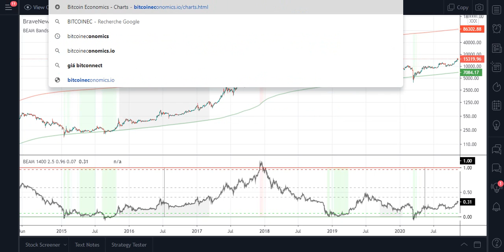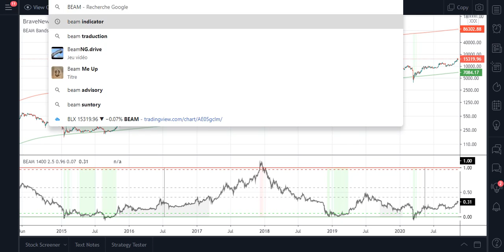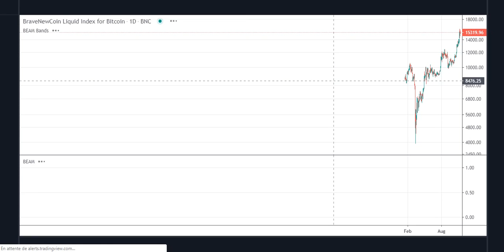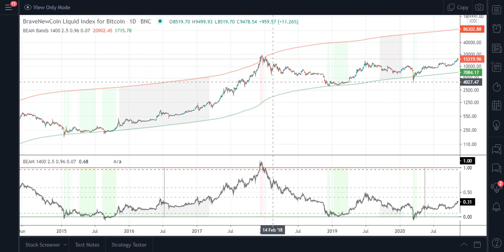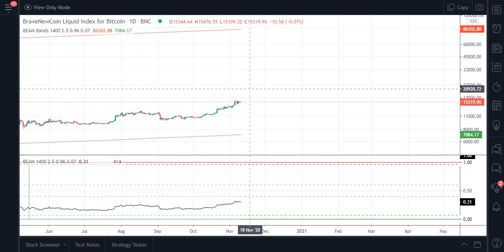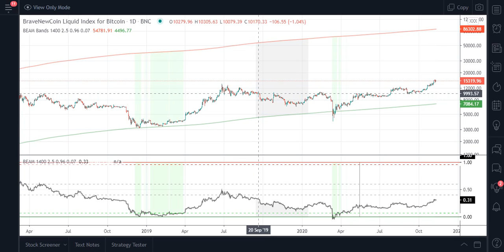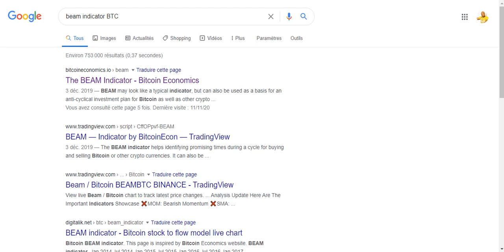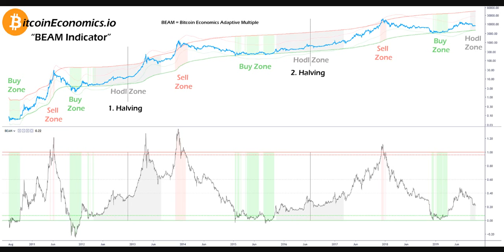[Vidéo 2/3] Voici pourquoi le Bitcoin dépassera les 87000$ lors du Bull run 2021. (Ma projection)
-FTX, lien pour investir en BTCBULL et autres crypto-BULL avec levier x3 :
(-5% sur les comissions avec ce lien)

-POLONIEX, lien pour investir en BTCBULL et autres crypto-BULL avec levier x3 :
(-10% sur les commissions avec ce lien)
ou code réferral : KL8EQ79C

-BITTREX, lien pour investir en BTCBULL et autres crypto-BULL avec levier x3 :
ou code réferral : ZKN-20S-4TQ

Lien plateforme 3commas pour trader tout vos Exchange sur 1 seule plateforme sophistiqué :

BON PLAN N°1 (Indispensable & Gratuit 🎁) :
🎁 Gagner des Cryptos en utilisant le navigateur Brave
Brave = Google Chrome (meme interface)

BON PLAN n°3 : CRYPTO.COM
🎁50$ offerts sur la carte CRYPTO.COM

BON  PLAN n°4 - Gagner des Bitcoins (moins rentable que BRAVE)
🎁Miner des bitcoins gratuitement avec Google Chrome :

Libra Facebook Globalcoin
@Cédric Froment
Cédrice Annicette
QLRR8
@Culture Crypto
@Journal du coin
 @Enter The Crypto Matrix
 @Le Trone - Analyse Bitcoin Crypto FR
@Crypto Fanta
@crypto monnaie analyse FR
 @Libre & Riche
 @SONNY COURT
  @Thami Kabbaj
 @trading formation